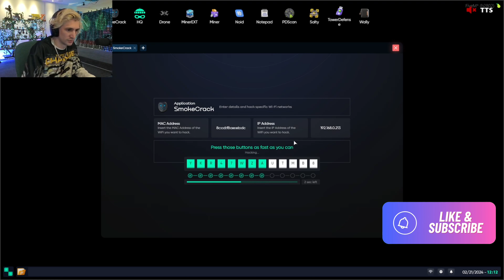XQC On What He Actually Think Of CG | NoPixel 4.0 GTA RP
XQC On What He Actually Thinks Of CG | NoPixel 4.0 GTA RP